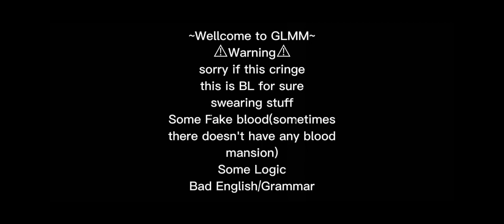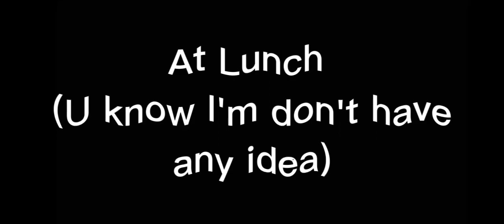Blue Cat Boy & Mr.Vampire//GLMM//BL original//◖Shinツ